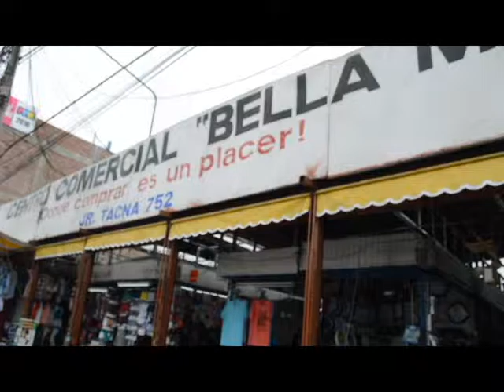Cevicheria "Juanita" - Sabores al Paso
Presentación del proyecto digital multiplataforma